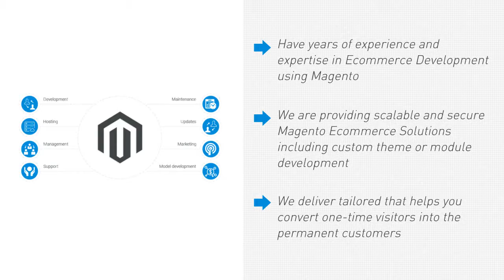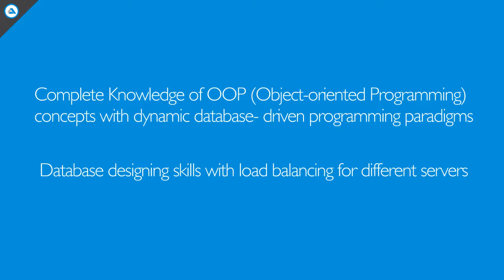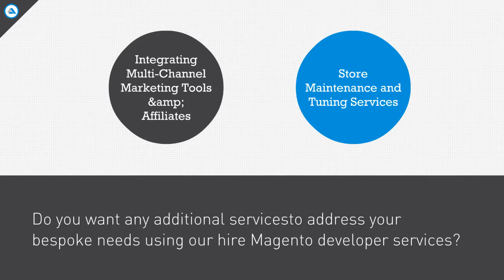Build your ecommerce business with Best Magento Developers‎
How to hire the right Magento Developer? To build your online business you may need to select best ecommerce platform with best developer and for the same we suggest in platform Magent is best one now days while we have top Magento developers‎ to work on your project.
Hire extensively experienced Magento developers for eCommerce customization and responsive web developments from India. Hire certified Magento developers team from Addon Solution We provide exceptional Magento store development service with 3 Month free technical support.

THE MEGA BENEFITS:
• Certified Magento Developers
• Customized Design & Development Solutions in Magento
• Expertise on Enterprise and Community Editions
• 90 Days Free Bug Fixing Support
• 24X7 Technical Support

HireMagentoDevelopers from AddonSolutions and get best return of your investment, see your infinite growth with us.